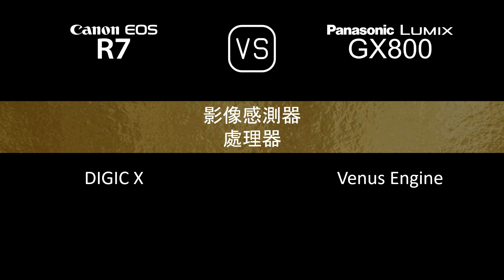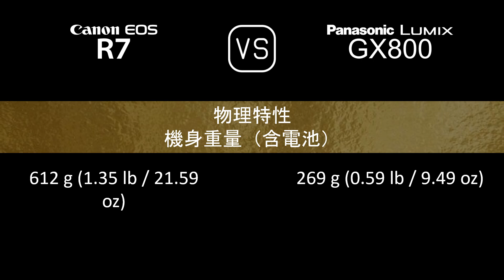Canon EOS R7 與 Panasonic Lumix GX800 的規格比較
本片是 Canon EOS R7 與 Panasonic Lumix GX800 的功能概述和規格比較 (comparison of specifications)，希望對您有所啟發。感謝您的支持。

00:24 推出
00:32 機身
00:41 影像感測器
01:05 影像
01:21 光學與對焦
01:50 屏幕
02:10 取景器
02:26 攝影功能
03:27 錄像功能
03:43 儲存
03:47 連接性
04:16 物理特性
04:36 雜項